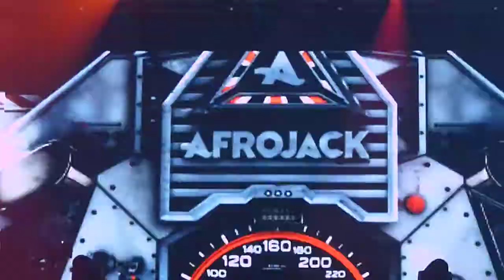Afrojack @ MAGNETIC Festival, PVA Expo - Letňany, Prague (20.12.2013) HD Part.8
AFROJACK (intro)